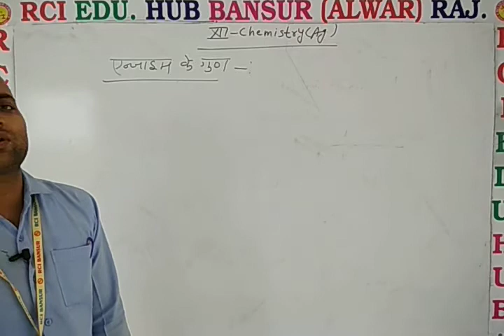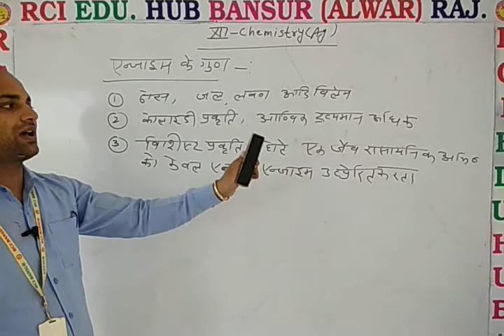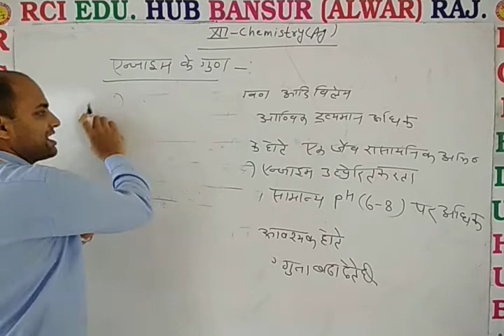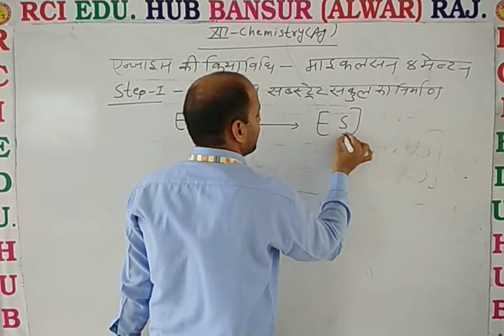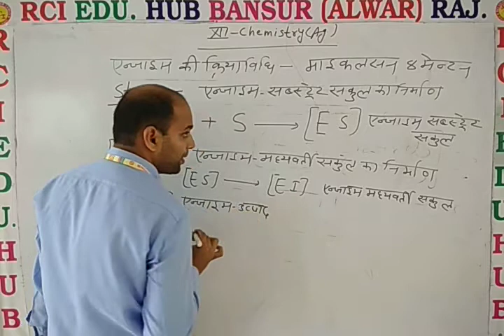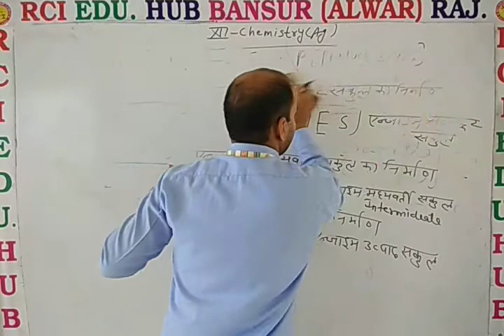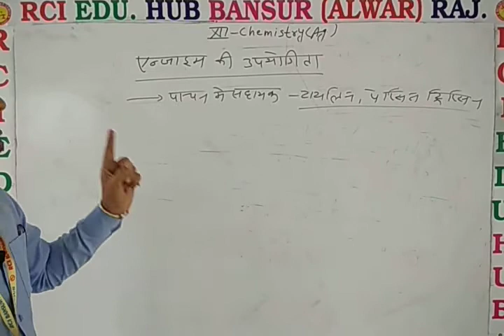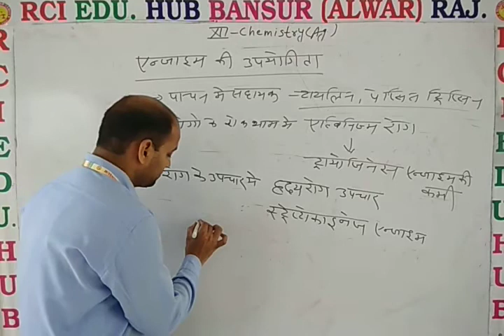जैव रसायन एंजाइम भाग 2 ll Rci Edu. Hub Bansur Alwar Raj. ll by dn sir